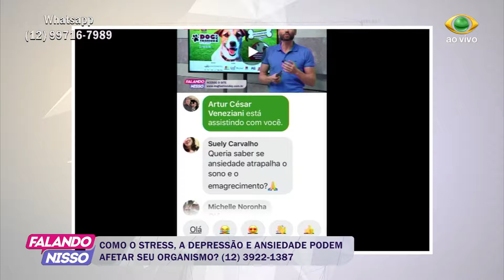FALANDO NISSO 11 05 2018 PARTE 02